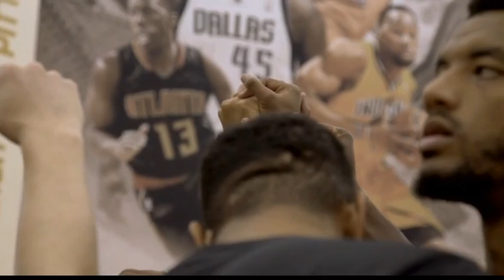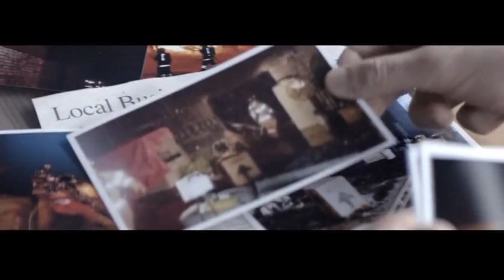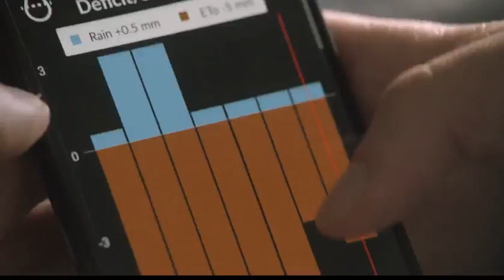Troy Trojans at Pitt Panthers 11/12/18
Pitt beats Troy 84-75 with Jared Wilson-Frame scoring 24 points and Xavier Johnson adding 15 points and 9 assists.